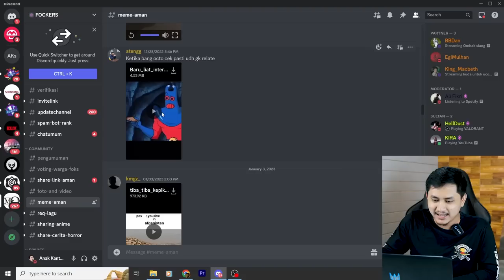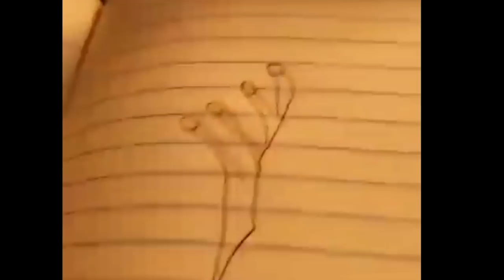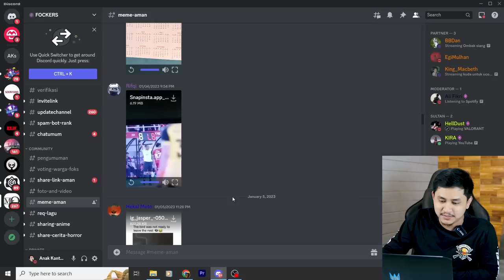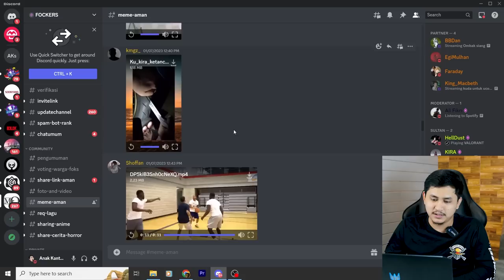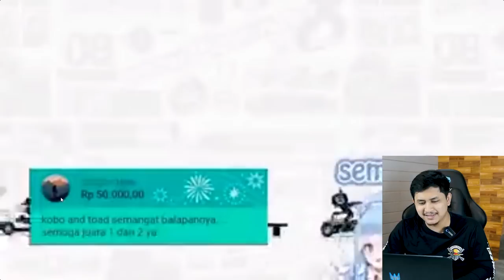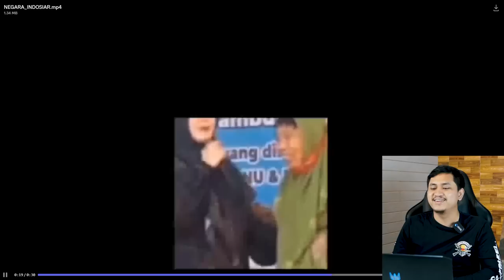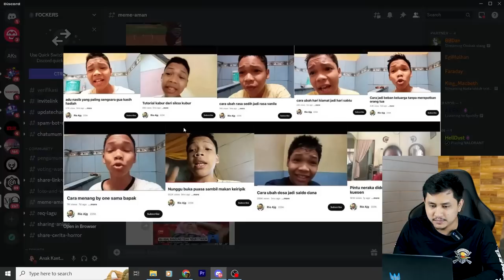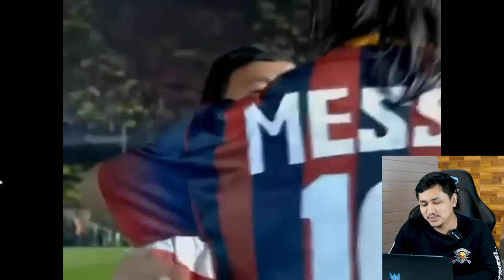ARTINYA APA BANG MEK..